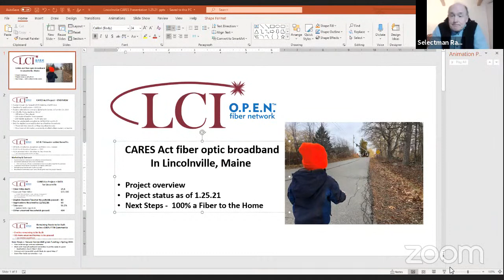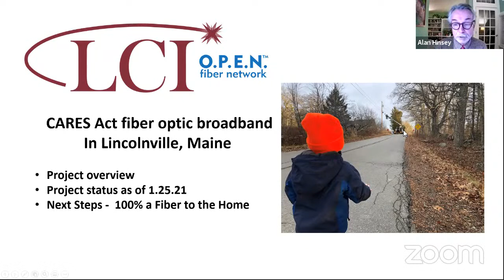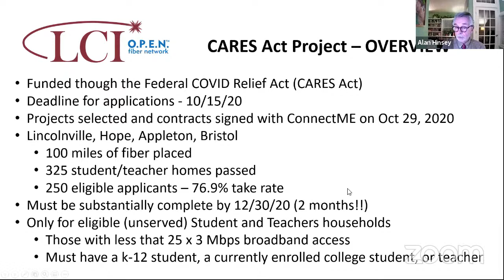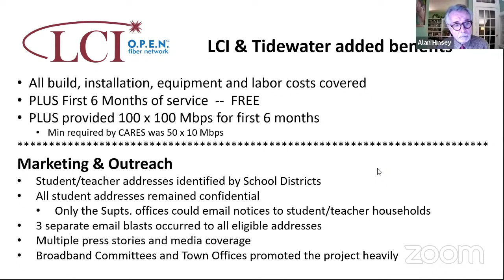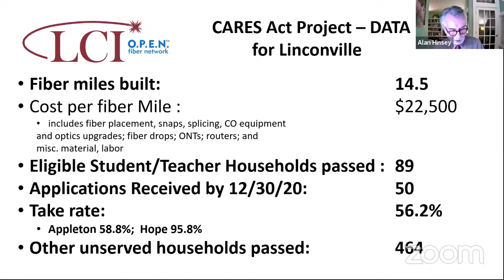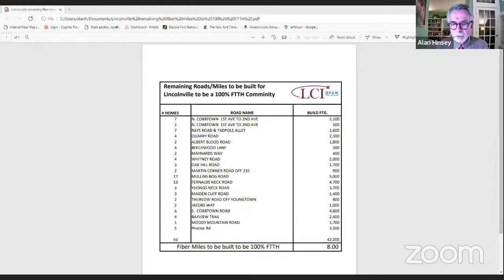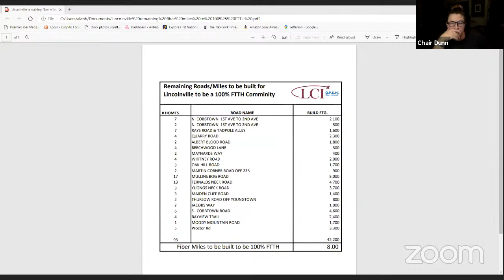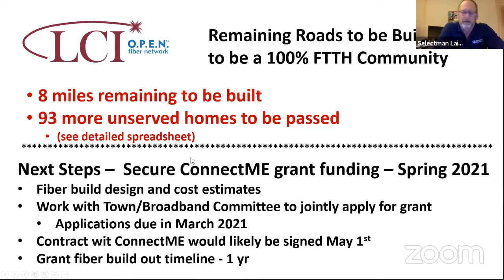Board of Selectmen - January 25, 2021